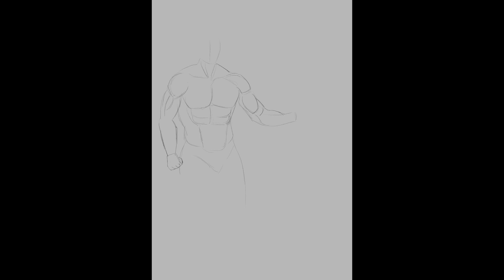Ewan Roald (Karl Urban) Timelapse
45th quiz entry. Karl Urban as Ewan Roald, helping you melt ice wall, with his magical torch, in caves on Fangbreaker Island. ⛄